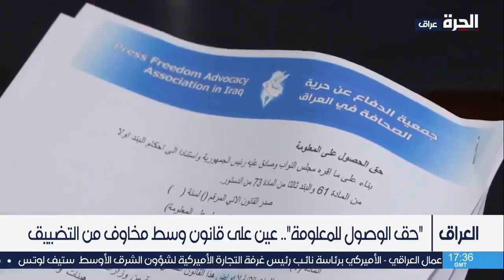جهود برلمانية ومدنية لصياغة قانون "حق الوصول للمعلومة"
تواصل دائرة التشريع النيابية الاستماع لآراء منظمات وجهات معنية بالعمل الإعلامي، فضلا عن إعادة قراءة العديد من النسخ القانونية التي سبق تقديمها لمجلس النواب، ومن بينها نسخة تعود لعام 2012 للوصول إلى صياغة مثالية ومقبولة من الأطراف كافة لقانون "حق الوصول للمعلومة".

حمل تطبيق "الحرة كونيكت" للتلفزيونات والهواتف الذكية:

أمازون فاير